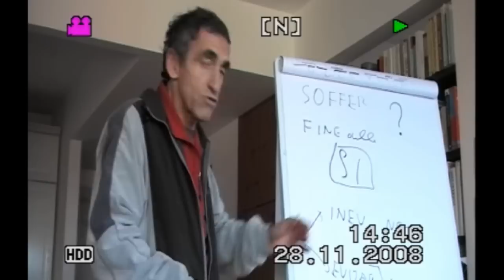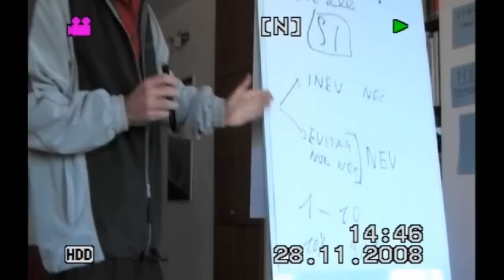Sofferenza Necessaria o Evitabile Mauro Scardovelli